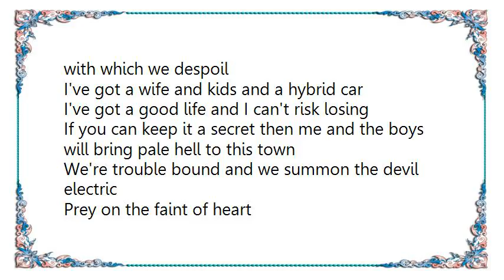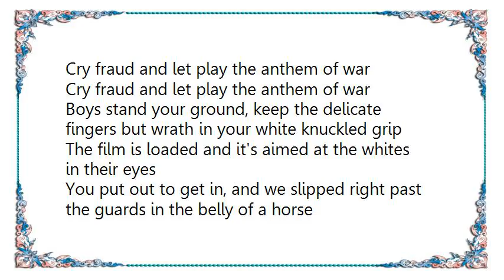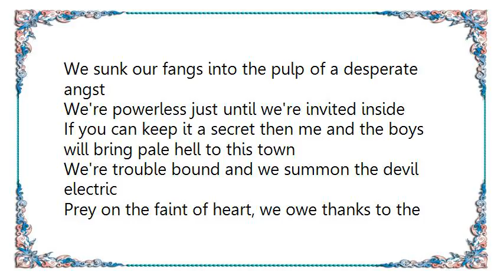Every Time I Die - Rebel Without Applause Lyrics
[Lyrics Every Time I Die - Rebel Without Applause]
Sound the bells and take to the streets in arms
We're descending fast, a pox on your house of cards
Dry your eyes, your daughters have lost their faith
And started feeding upon the bait that we wear on our sleeve

Promise us you won't tell the public the fury with which we despoil
I've got a wife and kids and a hybrid car
I've got a good life and I can't risk losing
If you can keep it a secret then me and the boys will bring pale hell to this town
We're trouble bound and we summon the devil electric
Prey on the faint of heart
We sing praises of the rebels who went by the book

Gravitate to teenagers artlessness'
And sing it aloud.the content is trivial
Its pillow talk is plagiarized by the gadgets of lust
Just go to sleep, leave the gestures and customs to us

Cry fraud and let play the anthem of war

Boys stand your ground, keep the delicate fingers but wrath in your white knuckled grip
The film is loaded and it's aimed at the whites in their eyes

You put out to get in, and we slipped right past the guards in the belly of a horse
We sunk our fangs into the pulp of a desperate angst
We're powerless just until we're invited inside

Prey on the faint of heart, we owe thanks to the revels who went by the book
Don't give up the ship, don't give up the ship
We'd rather sink than admit it, don't give up the ship
We only have one night in town